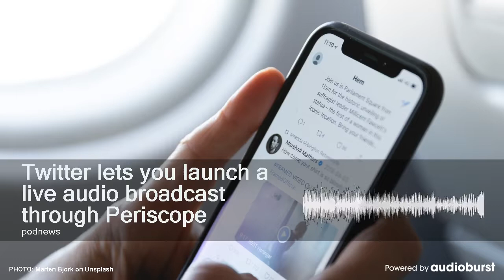Twitter lets you launch a live audio broadcast through Periscope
Audioburst Video
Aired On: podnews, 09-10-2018